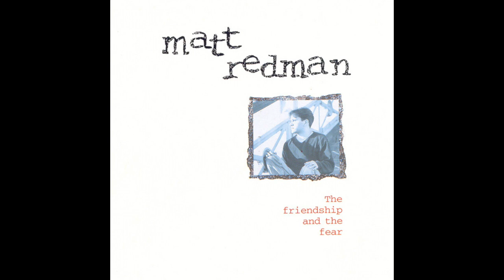In The Waiting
A rare track from Matt Redman